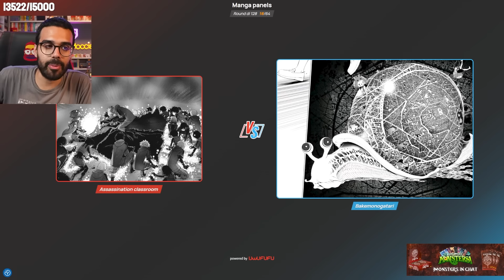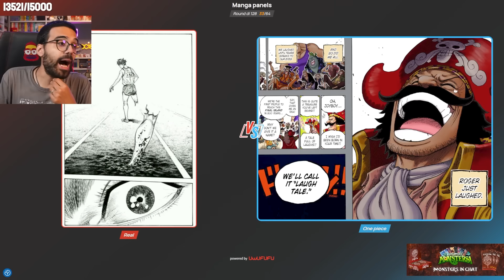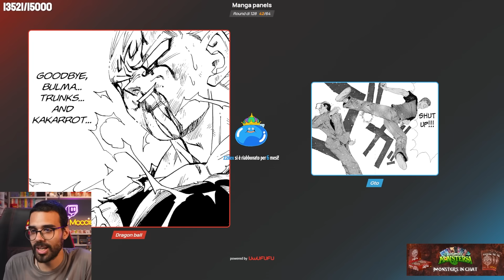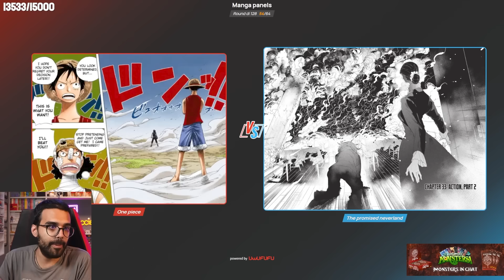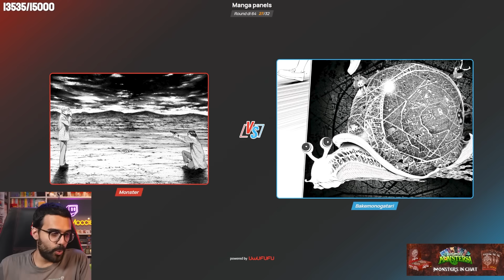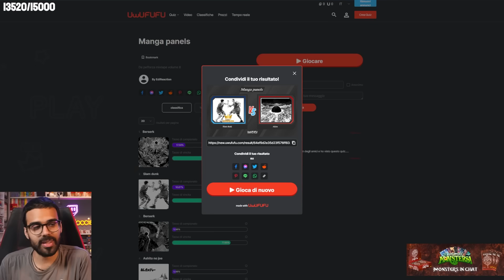La migliore TAVOLA MANGA! | UwUFUFU con Dario Moccia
Il precedente torneo sulle tavole manga non aveva abbastanza scelta, così Edi ci ha proposto una versione personalizzata fatta da lui!

00:00 Round 1
23:14 Round 2
27:51 Round 3
31:29 Round 4
35:12 Quarti, semifinale e finale